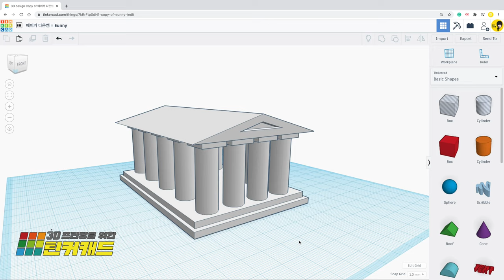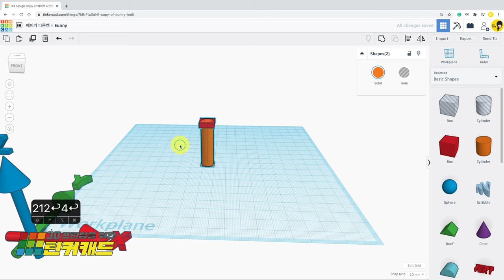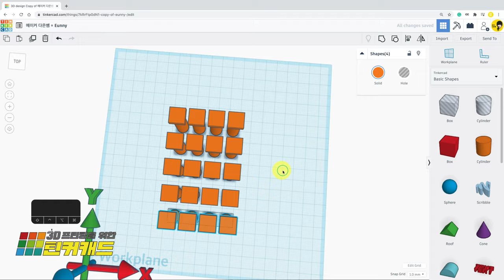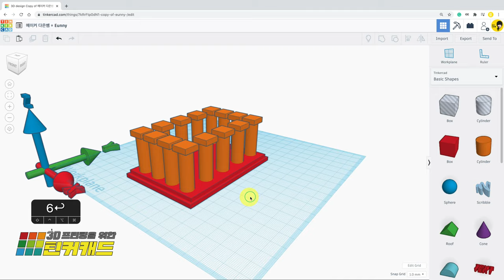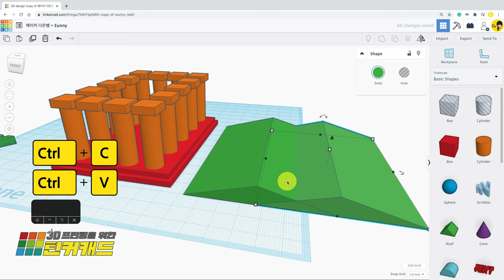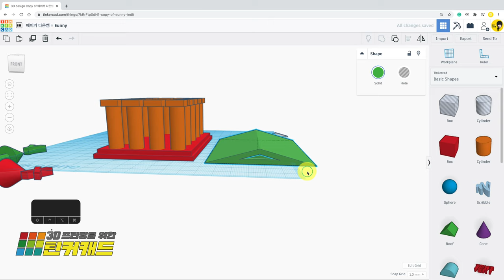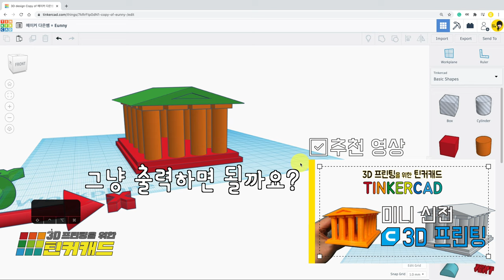7.1 미니 신전 3D 모델링 - 메이커 다은쌤의 3D 프린팅을 위한 틴커캐드 Tinkercad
Ctrl + D 를 활용해서 바둑판 배열을 응용해 미니 신전을 모델링을 만들어 보아요!